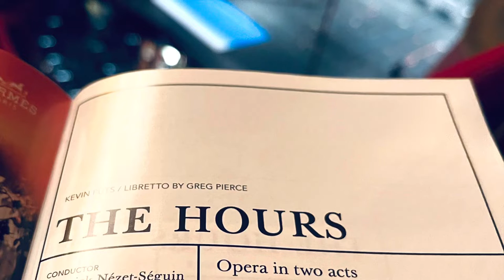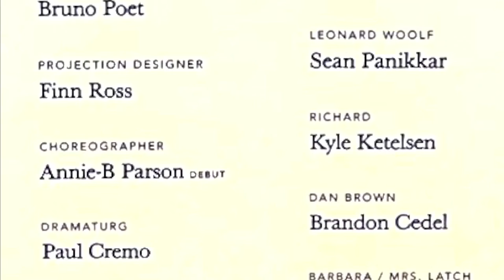Curtain Call THE HOURS, NY 11/25/2022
KEVIN PUTS’S THE HOURS, The second Metropolitan Opera performance. New York November 25, 2022
Yannick Nezet-Seguin; Renne Fleming, Denice Graves, Joice Didonato, Kathleen Kim; Kelli O’hara, John Holiday, Tony Stevenson, Brandon Cedel, Kai Edgard, Kyle Retelsen, Atticus Ware, Patrick Scott, etc